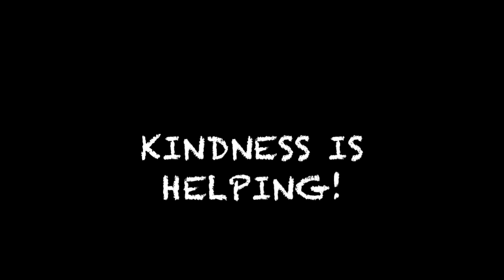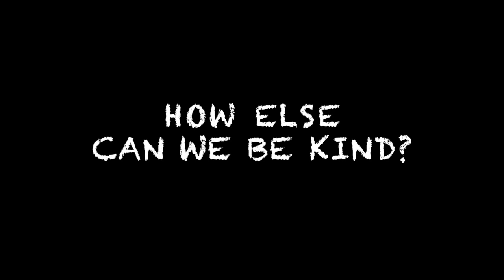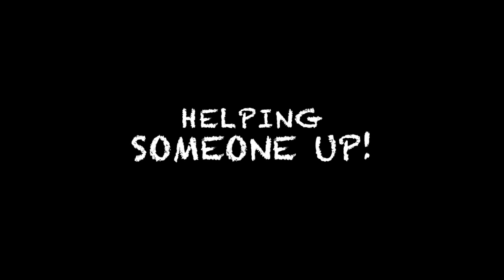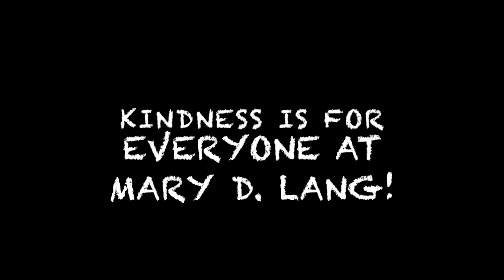kindness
Kindness Week at Mary D Lang